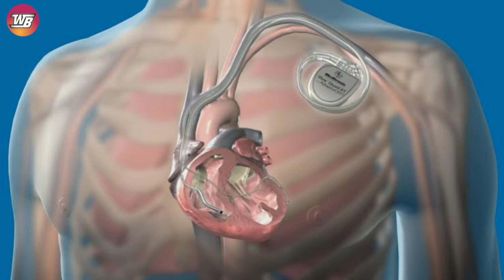Bray Wyatt's Condition Before His Death Revealed!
WWE superstar Bray Wyatt experienced a series of heart complications in the months leading up to his death, and a doctor-recommended heart defibrillator was not with him when they found his body as per TMZ Report.

Image Credit:
Also Topics Discussed In this Video:
1. WWE News
2. WWE Rumors
3. AEW News
4. Wrestling News
5. Wrestling Rumors